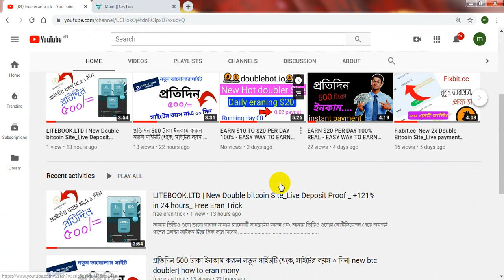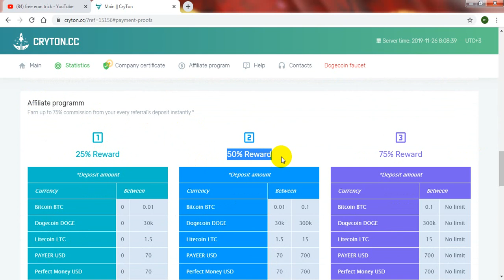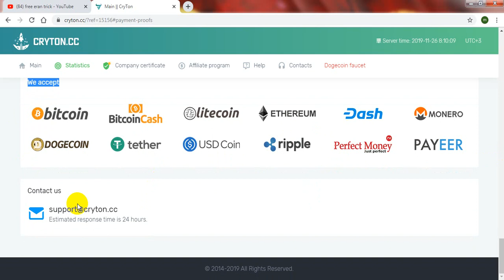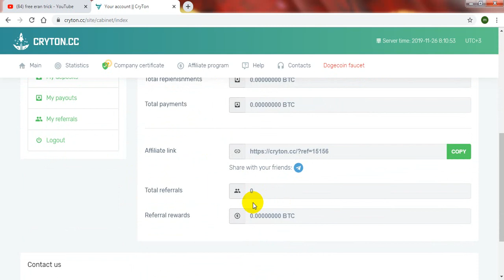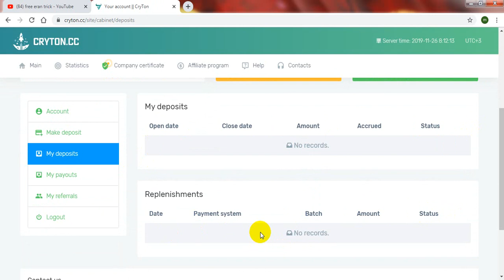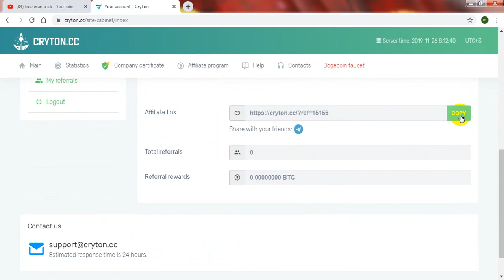cryton.cc| New Double Bitcoin Site | Live deposit | 100% In 24 Hours| free eran trick| exclosive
cryton new btc doubler, cryton.cc live deposite , how to eran mony $10 to $20 per day, best eraning site2019 ? / fast eranning site2019, best way to eran mony , light investment site 2019 , cryton.cc light site,EASY WAY TO EARN MONEY ONLINE IN 2019 - HOW TO MAKE MONEY ONLINE 2019 , BEST ERANING WAY